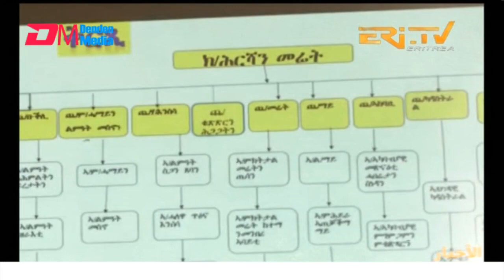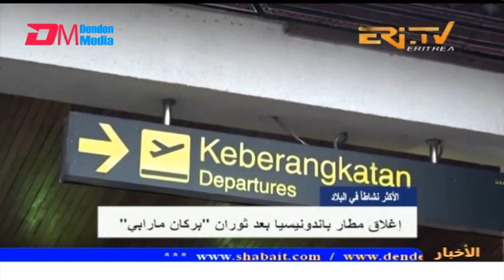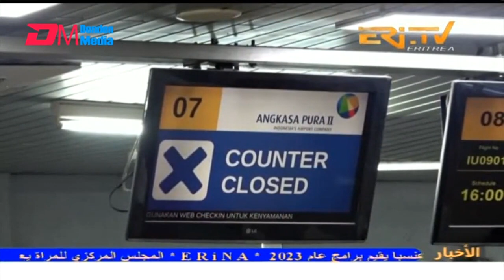Arabic Evening News for December 23, 2023 - ERi-TV, Eritrea